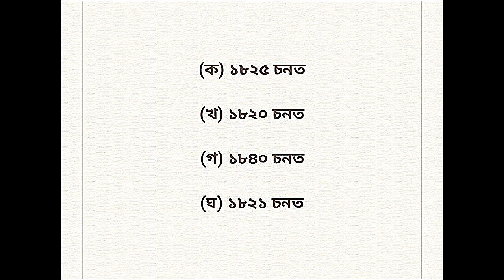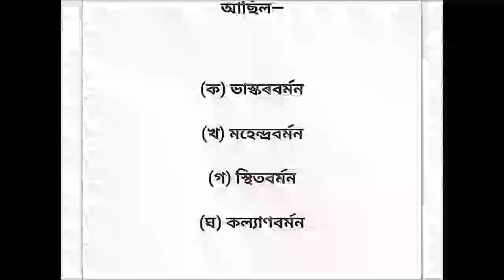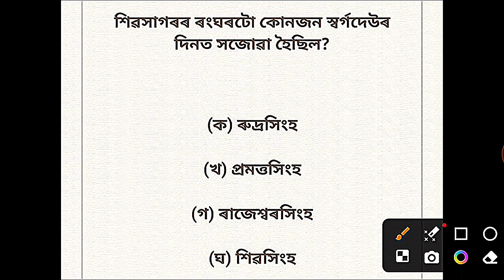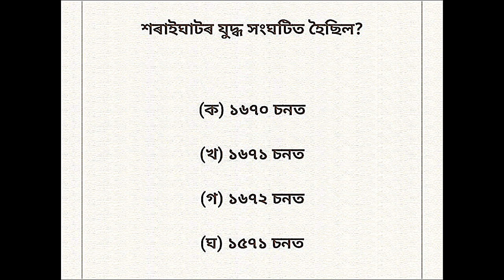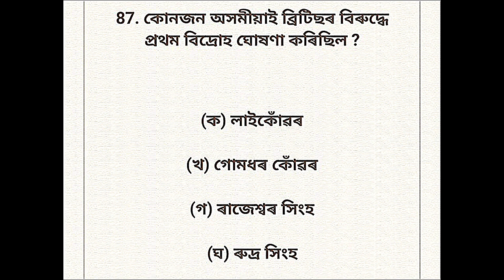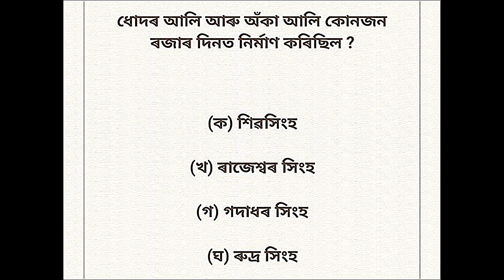Adre 2.0 exam // Adre grade 4 question and answers 2024 // Grade 4 exam 2024